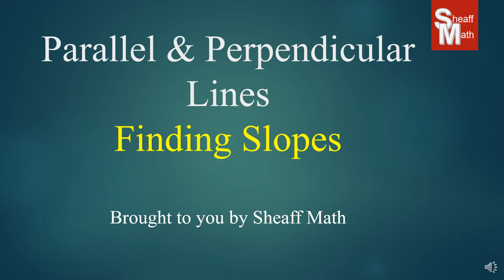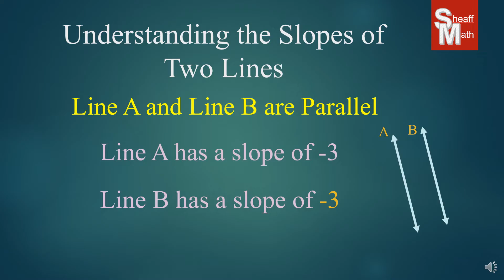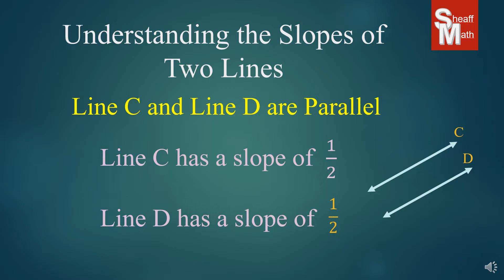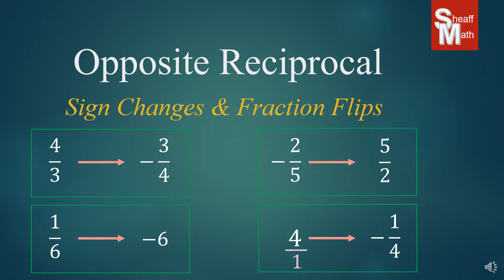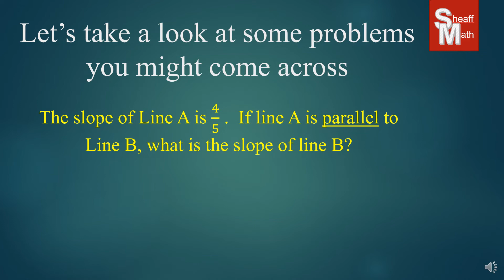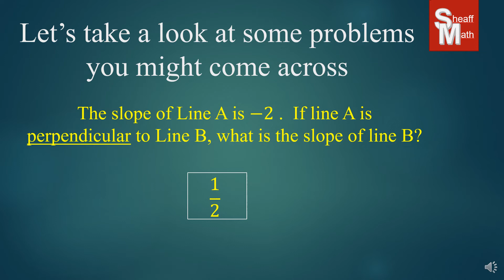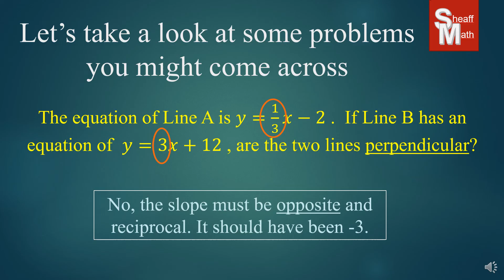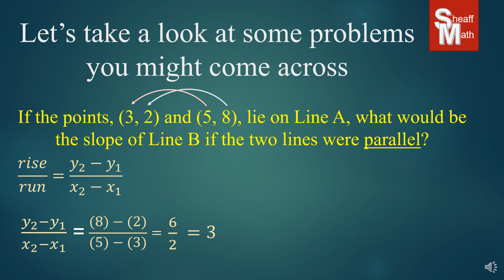Slopes of Parallel and Perpendicular Lines - Sheaff Math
Today's lesson teaches you how to find the slope of parallel and perpendicular lines.  Great resource for IXL Skill "Slopes of Parallel and Perpendicular Lines".  Code: ADB